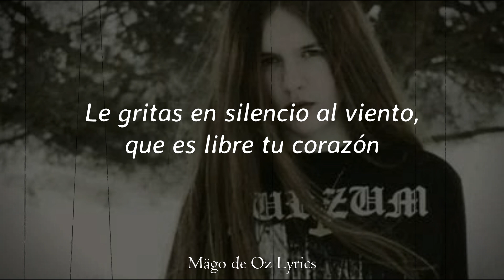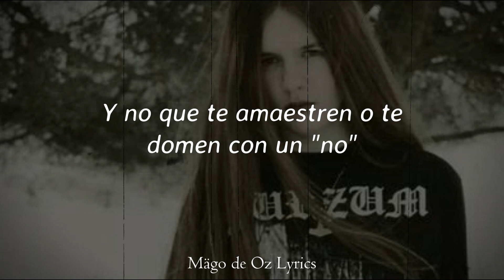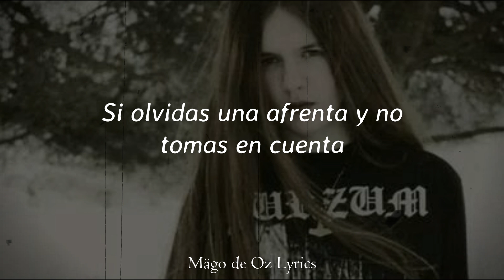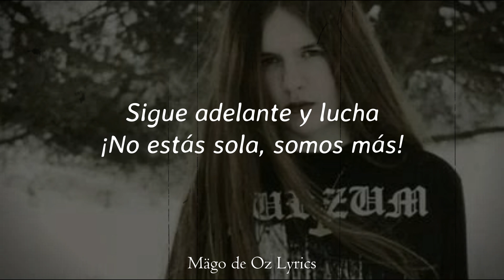Mägo de Oz - Dama Negra - Letra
• Canción: Dama Negra
• Álbum: Belfast
• Año: 2004
• Pista: 8

Letra:

Sé que llegará el día
en el que no habrá herida,
causada por el odio
de los que no son igual.

Y sé que duele soportar
que escueza tanto la soledad
por no vestir como ellos
y por ti misma pensar.

Aaah

Te enciendes tal que una flor
cuando suena tu canción,
le gritas en silencio al viento
que es libre tu corazón.

Sin fronteras, sin nación,
sin credos, ni religión.
Que no esclavicen al hombre,
jamás en nombre de un Dios.

Aaah

A veces eres tempestad
y tras la tormenta, eres paz,
pero te cuesta tanto
saberlas utilizar.

Y opinas que la honestidad
son los zapatos con los que andad
y por brújula tus sueños,
y tu mochila la lealtad.

Tú buscas en la educación
un arma para ser mejor
y no que te amaestren
o te domen con un "no".

Y en los libros de texto,
vas buscando un pretexto
para escribir un verso
o pintar un corazón.

Si tiemblas como un niño
ante un beso o un guiño
y piensas que sus labios
son el retiro del dolor.

Si olvidas una afrenta
y no tomas en cuenta
al que habla con la bilis
y corrompe la verdad.

Si necesitas respirar
además de aire, libertad
y el heavy es tu bandera,
siempre nos tendrás aquí.

Y aunque cueste una eternidad
que te respeten por pensar,
sigue adelante y lucha...
¡No estás sola, somos más!